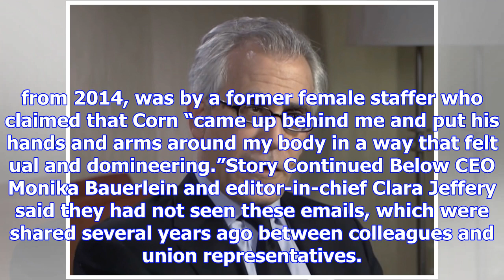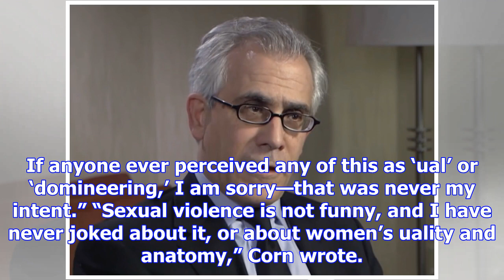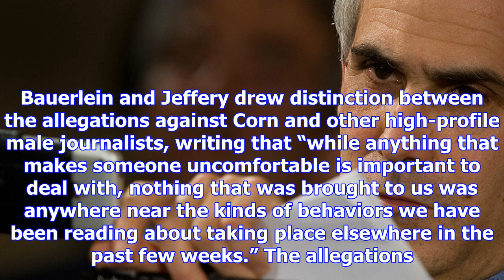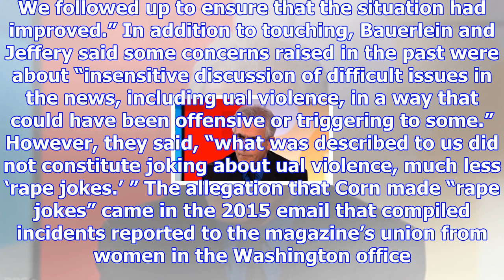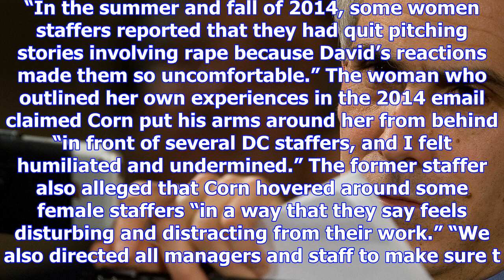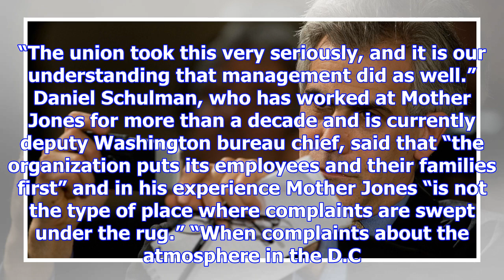David corn investigated for inappropriate workplace behavior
Mother Jones magazine’s editor and chief executive acknowledged on Thursday that they investigated W...